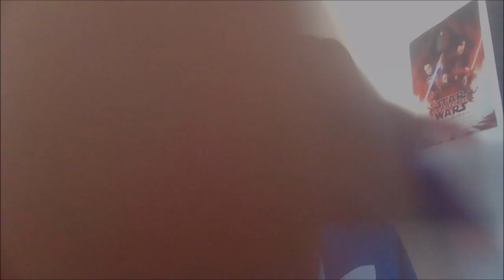〔ASMR♡〕いろんなものでカメラを引っ掻く音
はろー☆彡エリンギっす！
今回もカメラ引っ掻く音の動画です笑